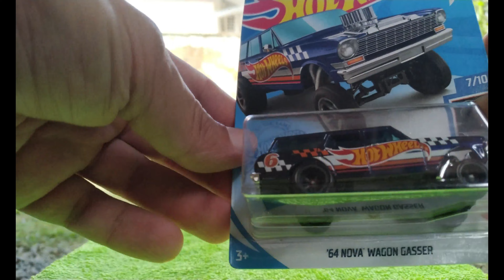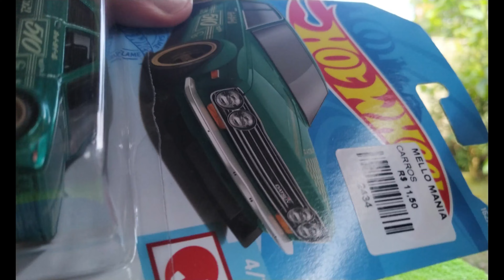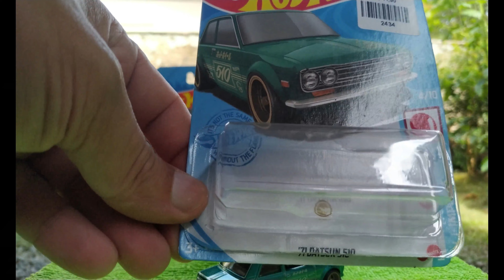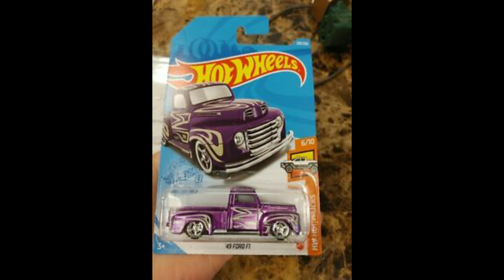Hot Wheels - 1 Super é pouco, 2 é bom, 3 é o Apocalipse !!!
Semana boa. Natal antecipado...rsrsrsrs